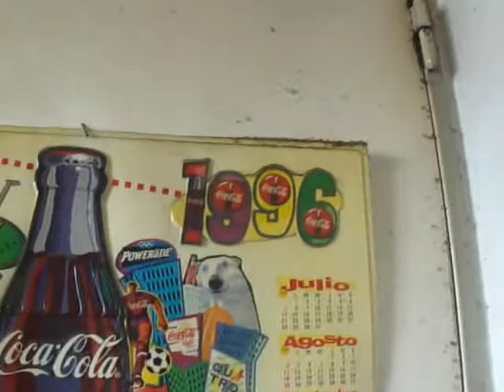Videos a lo Negro #14 - Gol de Chelsea!